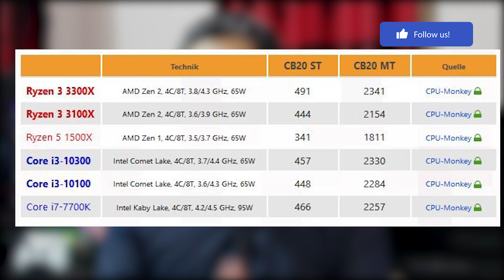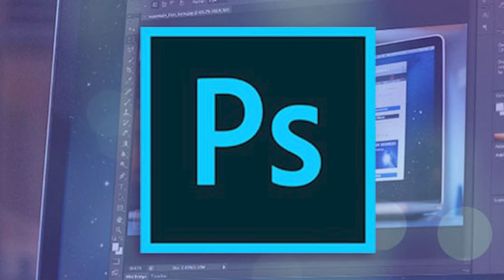Intel VS AMD Ryzen | Which CPU is best in 2020 [ Processor buying Guide ] In Urdu-Hindi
In recent years, AMD has been unafraid to push back against a dominant Intel by talking up not just the value-per-dollar but also the high-end performance that end users can find in their next-generation Ryzen processors.

The first wave of AMD Ryzen CPUs offered 8 cores and 16 threads and superiority when it came to the price-tag. The second pushed things even further. The Ryzen-powered Threadripper 2 rolls with a staggering 32 cores and 64 threads.

In late 2019, AMD debuted the third-generation of Ryzen-based Desktop CPUs. Introducing the high-end Ryzen 9 processor into the mix, AMD's latest line of processors are primed to compete against Intel's latest Core i3, i5, i7 and i9 offering.